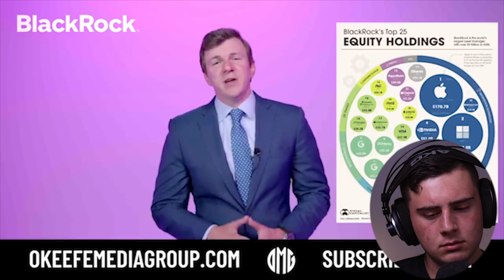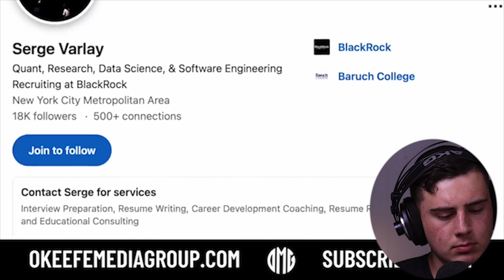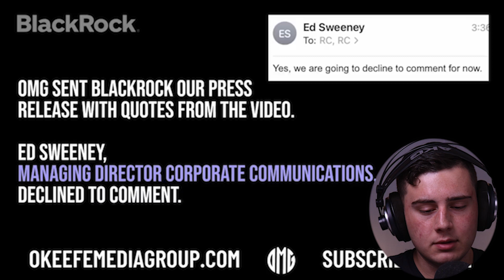Hunter Biden’s Situation exposed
Last week, as we all know the headlines were filled to the rim with stories about the submersible, but as it turns out we know that the Biden Administration knew about this from the beginning but let us think about it for days on end, was this on purpose to cover the hunter Biden situation up to was it by accident? Let’s find out also in the news we have Kamala Harris polling at the worst vice president sense 2995, Disney casting a transgender I. The new Star Wars movie, and last but not least we have MATT Hancock saying that covid lockdowns were not struck enough.